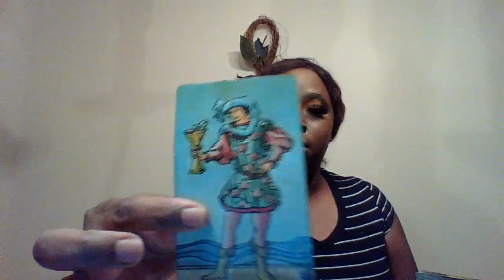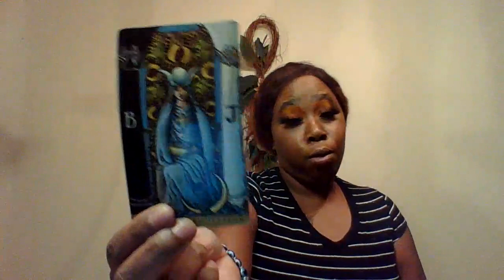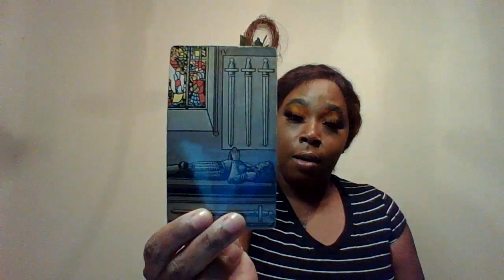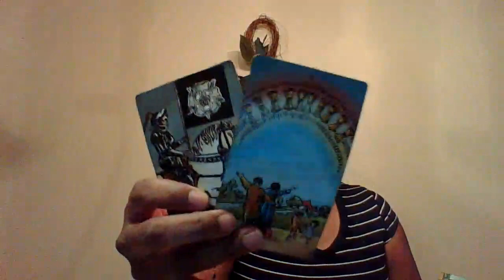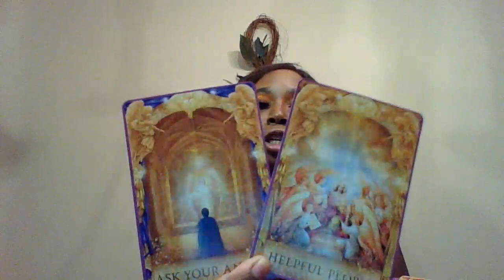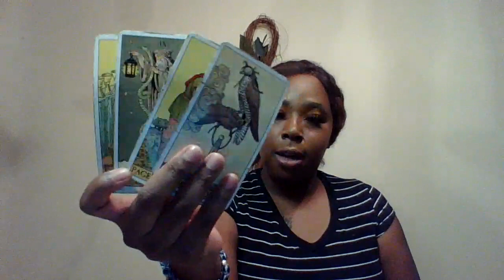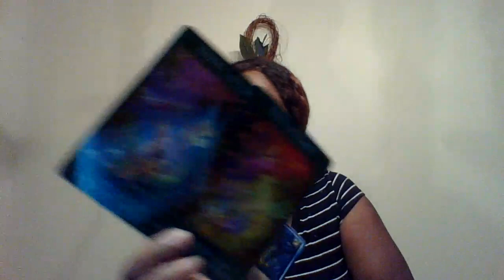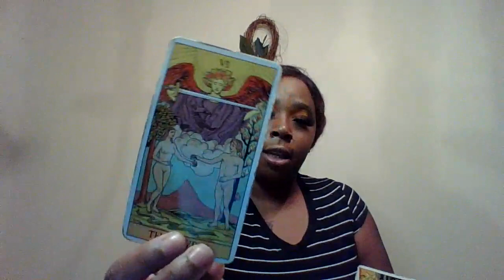Pisces December 2020| They’re watching you from another page